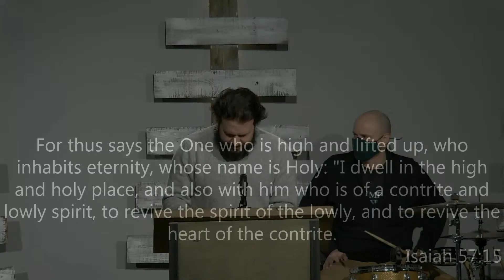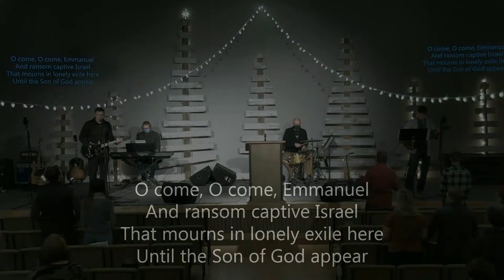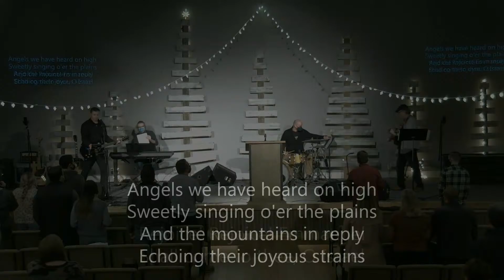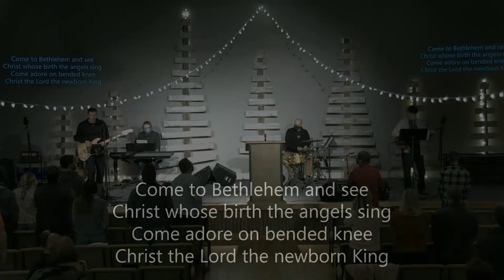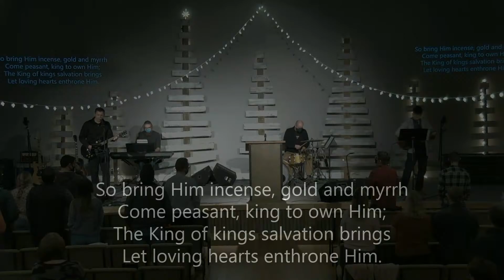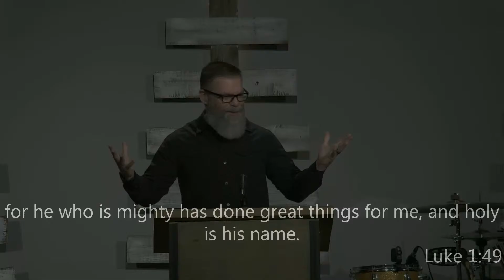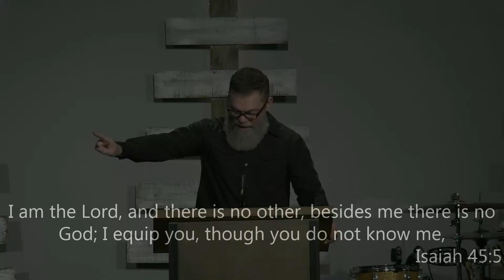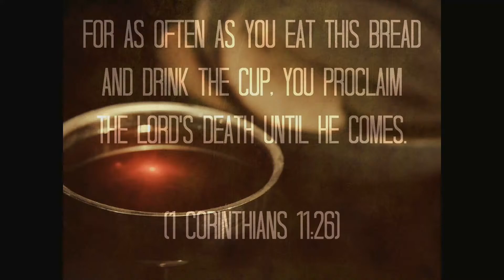Full Sunday Gathering 12/06/2020